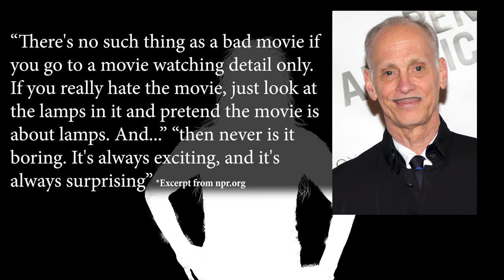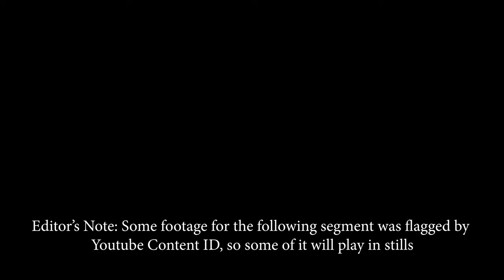Great Walls of Cinema History - Movies from the Deep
This episode is about walls, yo.
Films in order of appearance:

Lifeforce
Stalker
Paisan
Possession
Lady Vengeance

Sources

Park Chan-Wook
[[File:Marie Claire Korea 임권택과 10인의 감독들 박찬욱.png|thumb|Marie Claire Korea 임권택과 10인의 감독들 박찬욱|alt=Marie Claire Korea 임권택과 10인의 감독들 박찬욱.png]]
Oldboy